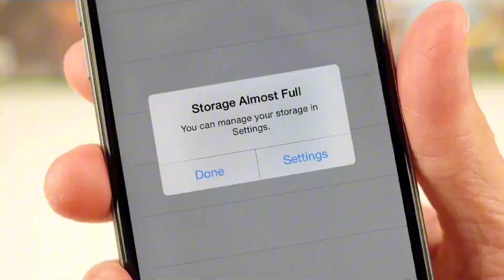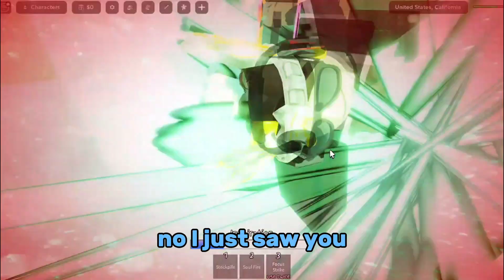Jujutsu Shenanigans Is The FUNNIEST Roblox BATTLEGROUNDS GAME...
Roblox Jujutsu Shenanigans is a funny roblox Battlegrounds game lol